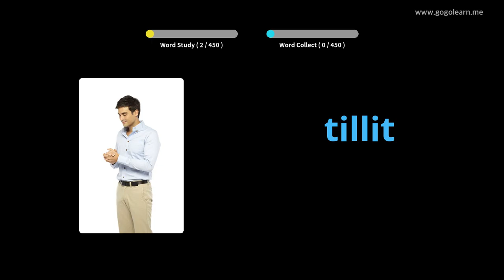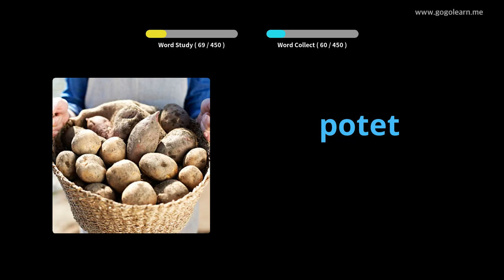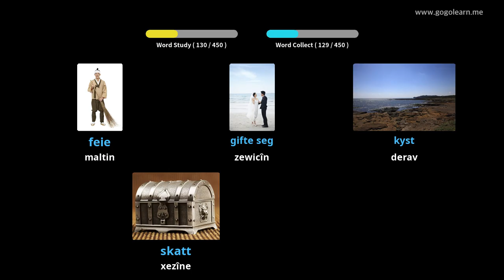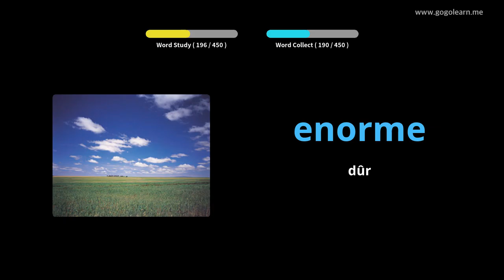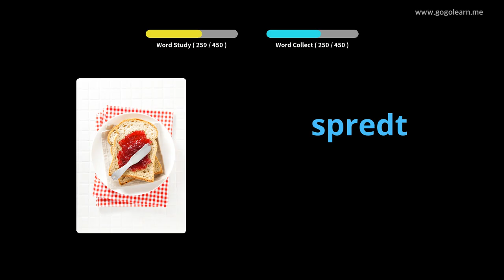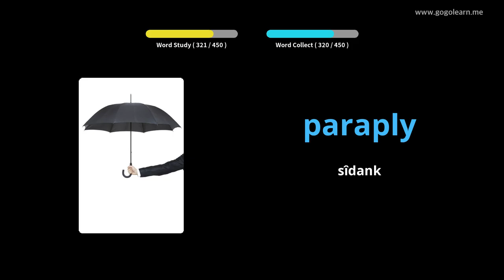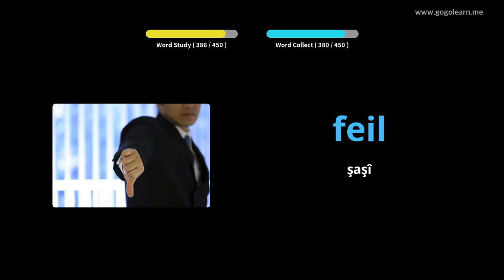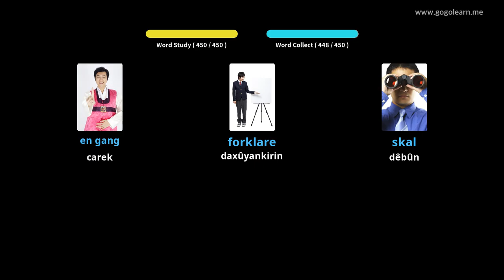Dibistana seretayî ya Vokabularya Norwêcî | Golearn